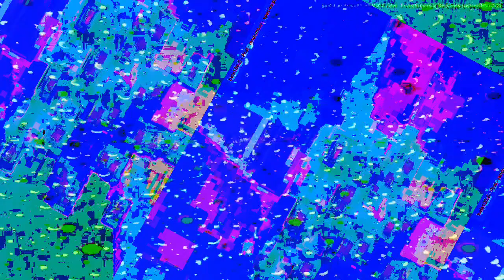[EPILEPSY WARNING] Movie 22 12 29 04h49m31s next set of 20 minute videos *Photosensitivity Warning*